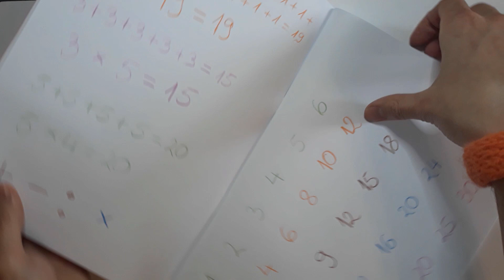Înmulțirea - Matematică la clasa pregătitoare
Astăzi vom învăța a patra operație în matematică: înmulțirea. Cum și unde ne ajută? Cum ne putem folosi de ea? Cum se scrie?... Sunt întrebări la care  vom răspunde astăzi.

00:00 - În lecția de astăzi;
00:58 - Lucru pe caiet;
08:46 - Exercițiu ritmic;
14:37 - Înapoi la caiet;
20:40 - Încheiere;